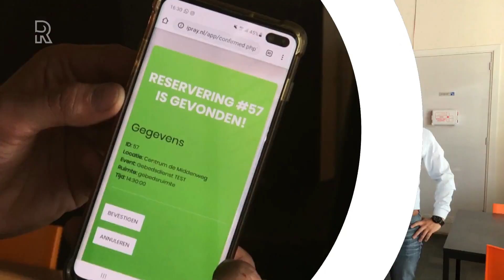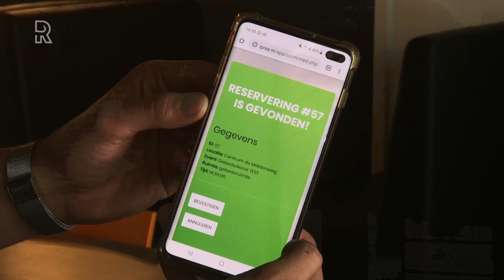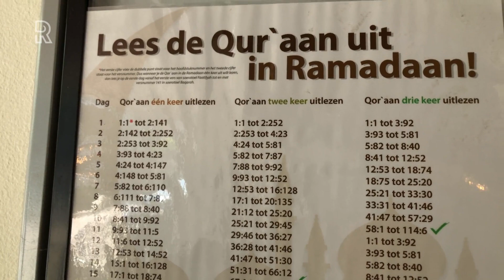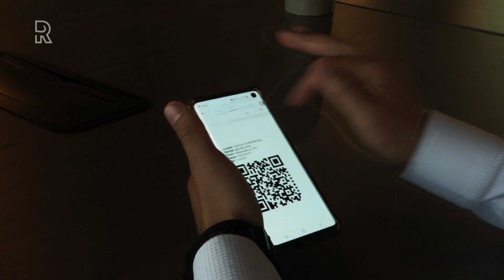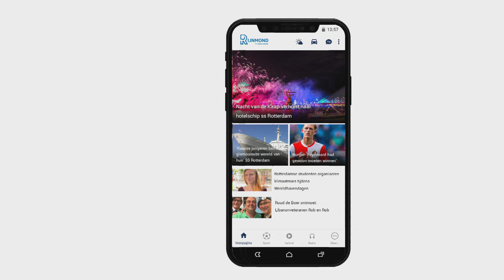Welkom bij Rijnmond